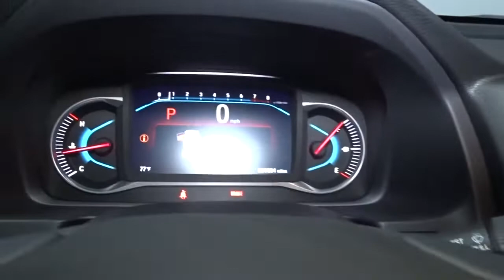2022 Honda Pilot Hillside, Newark, Union, Elizabeth, Springfield, NJ 226947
2022 Honda Pilot available in Hillside, New Jersey at Route 22 Honda. Servicing the Newark, Union, Elizabeth, Springfield, NJ area.
2022 Honda Pilot Special Edition - Stock#: 226947 - VIN#: 5FNYF6H29NB074925

The Smart Way To Buy! Are you tired of hidden fees and bogus rates ruining your search process? Now there's a way to avoid all of the nonsense. Introducing the smart way to buy from Route 22 Auto's. The advantages of the smart way to buy are endless. There is no pressure throughout your search. You can finally feel at ease when purchasing a car. Since there are no hidden fees, there are no surprises or gimmicks revealed when you finally make a decision. Route 22 Autos salespeople are direct and value your time, so there is no back and forth or confusion. They know it's necessary for you to feel comfortable during the buying process and want to be trusted. The smart way to buy is smart for a reason. The team at Route 22 Auto's does Internet research every day to discover the right price for you. They make sure to look at competitors' pricing and numbers from industry experts so you can feel confident that you're getting the best offer possible. The main factors that contribute to your final cost are market value, product availability, days' supply in the market and the product age, color and equipment. It's easy to feel secure with the smart way to buy. This SUV gives you versatility, style and comfort all in one vehicle. You deserve a vehicle designed for higher expectations. This Honda Pilot Special Edition delivers with a luxurious, well-appointed interior and world-class engineering. Enjoy the grip and control of AWD performance in this nicely equipped Honda Pilot Special Edition. The look is unmistakably Honda, the smooth contours and cutting-edge technology of this Honda Pilot Special Edition will definitely turn heads.
215w Regular Amplifier,2 LCD Monitors In The Front,Radio: 215-Watt Audio System -inc: 7 speakers, subwoofer, Bluetooth HandsFreeLink and streaming audio, MP3/auxiliary input jack, Radio Data System (RDS), Speed-sensitive Volume Compensation (SVC), 2.5-amp USB charging port (1 port in center console/2 ports on 2nd-row), 8 display audio w/high-resolution touch-screen and customizable feature settings, HondaLink, CabinControl remote compatibility, Apple CarPlay integration, Android Auto integration, SMS text message function, SiriusXM (SiriusXM requires a subscription after any trial period, If you decide to continue your SiriusXM service at the end of your trial subscription, the plan you choose will automatically renew and bill at then-current rates until you call SiriusXM at 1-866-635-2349 to cancel, See our customer agreement for complete terms Fees and programming subject to change, Available in the 48 contiguous United States and D.C, SiriusXM and all related marks and logos are trademarks of SiriusXM Radio Inc.), HD radio, 2.5-amp USB smartphone/audio interface (1 port in front console) and wireless phone charger,Fixed Antenna,Radio w/Seek-Scan, Clock, Steering Wheel Controls and Voice Activation,Body-Colored Front Bumper w/Black Rub Strip/Fascia Accent,Headlights-Automatic Highbeams,Power Liftgate Rear Cargo Access,LED Brakelights,Roof Rack Rails Only,Compact Spare Tire Stored Underbody w/Crankdown,Front Fog Lamps,Fixed Rear Window w/Fixed Interval Wiper and Defroster,Speed Sensitive Variable Intermittent Wipers,Wheels: 20 Exclusive Gloss Black Alloy,Black Bodyside Cladding and Black Wheel Well Trim,Clearcoat Paint,Body-Colored Door Handles,Black Side Windows Trim and Black Front Windshield Trim,Lip Spoiler,Steel Spare Wheel,Black Grille,Tailgate/Rear Door Lock Included w/Power Door Locks,Body-Colored Rear Bumper w/Black Rub Strip/Fascia Accent,Galvanized Steel/Aluminum Panels,Auto On/Off Projector Beam Led Low Beam Daytime Running Auto High-Beam Headlamps w/Delay-Off,Tires: 245/50R20 102H AS,Deep Tinted Glass,Express Open/Close Sliding And Tilting Glass 1st Row Sunroof w/Sunshade,Body-Colored Power w/Tilt Down Heated Side Mirrors w/Manual Folding and Turn Signal Indicator,Driver And Passenger Visor Vanity Mirrors w/Driver And Passenger Illumination,Cruise Control w/Steering Wheel Controls,Leather Seat Trim,Driver Foot Rest,Dual Zone Front Automatic Air Conditioning,Fixed 60-40 Split-Bench 3rd Row Seat Front, Manual Recline, Manual Fold Into Floor, Manual and Adjustable Head Restraint,Trip Computer,Cargo Space Lights,2 Seatback Storage Pockets,Passenger Seat,Power Door Locks w/Autolock Feature,Leather Door Trim Insert,Delayed Accessory Power,Fade-To-Off Interior Lighting,Manual Adjustable Rear Head Restraints,Full Floor Console w/Covered Storage, Mini Overhead Console w/Storage and Conversation Mirror,Interior Trim -inc: Metal-Look I